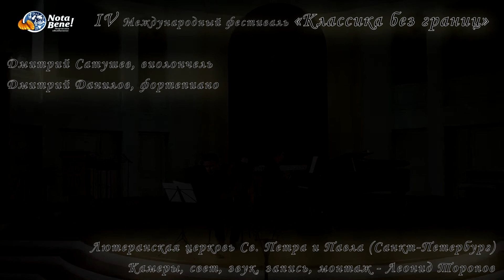Johann Sebastian Bach - Arioso G-dur 28.04.2019 Petrikirche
Иоганн Себастьян Бах (Johann Sebastian Bach) Ариозо соль мажор (Arioso G-dur)

IV Международного фестиваля «КЛАССИКА БЕЗ ГРАНИЦ» ТО "Nota Bene!"
Petrikirche (Петрикирхе) - Немецкая Лютеранская церковь Святых Петра и Павла (Санкт-Петербург)